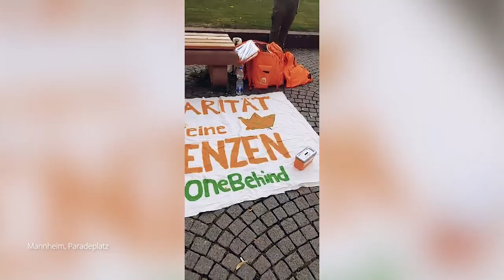„Flucht, Migration, Rassismus – und was sich ändern muss!“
Gökay spricht mit Sameer, der als Jugendlicher aus Afghanistan geflüchtet ist, über seine gefahrvolle Reise und das Ankommen in Deutschland. Vanessa und Ann-Sophie, beide Aktivistinnen der Seebrücke Mannheim, berichten, dass tausenden Menschen weiterhin an den EU-Außengrenzen die Einreise verwehrt wird. Das bestätigt auch Mahdie Jafarie, die direkt aus dem Lager Kara Tepe auf Lesbos berichtet. Die Interviews entstanden im Winter 2020/2021 und sind der erste Teil der Reihe Migrationsgeschichten.